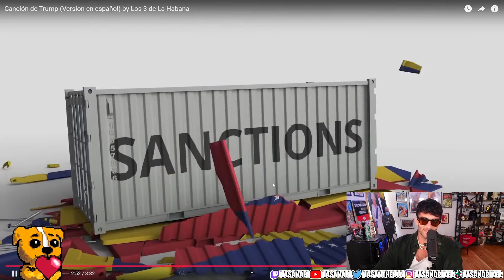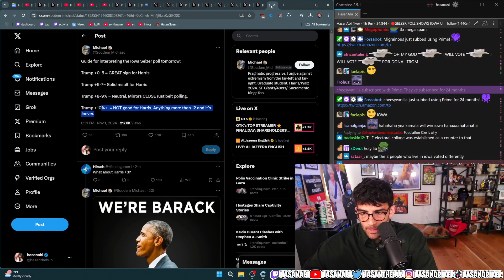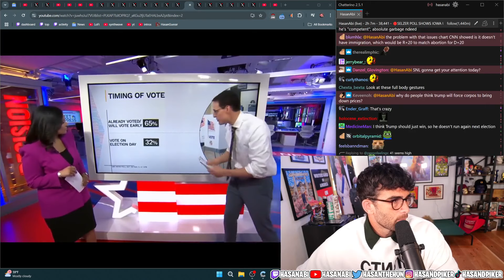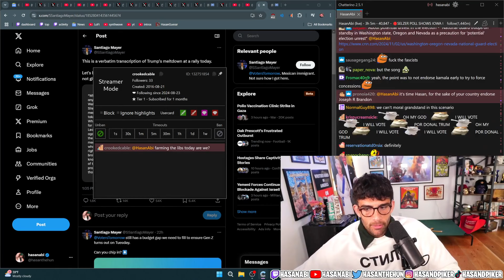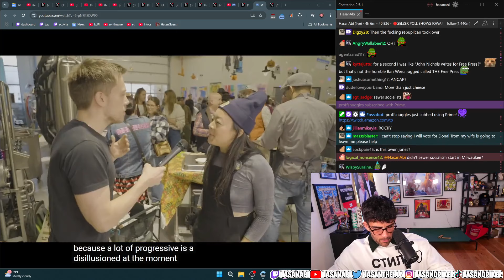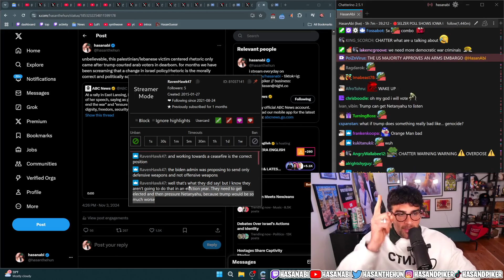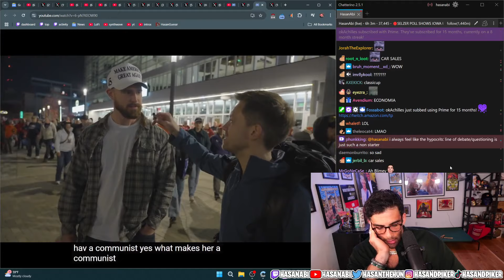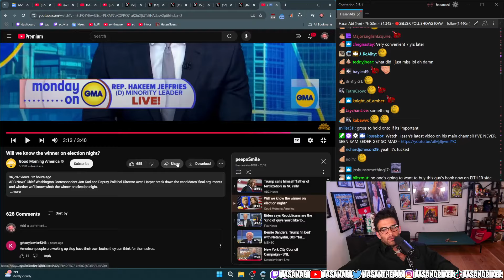HasanAbi - 2024-11-03 '🔴SELZER POLL SHOWS IOWA UPSET👺2 DAYS LEFT 🔴SNL SUNDAY👺 WILL KAMALA PUL...'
Original title(s): "🔴SELZER POLL SHOWS IOWA UPSET👺2 DAYS LEFT 🔴SNL SUNDAY👺 WILL KAMALA PULL THROUGH?!👺 REPUBLICANS MALDING!"

Raw VOD duration: 7:59:13

Optimized VOD duration: 6:03:26

Time saved: 1:55:46